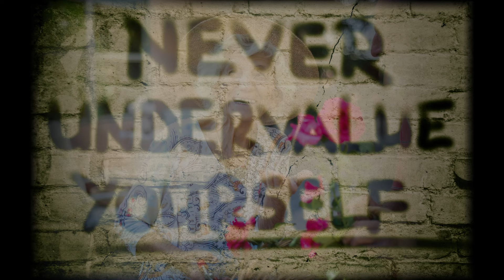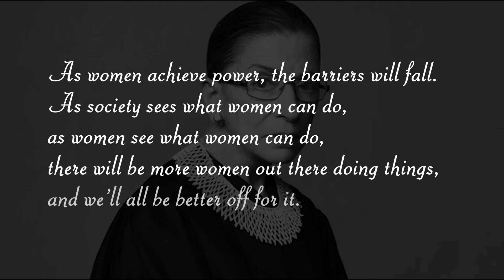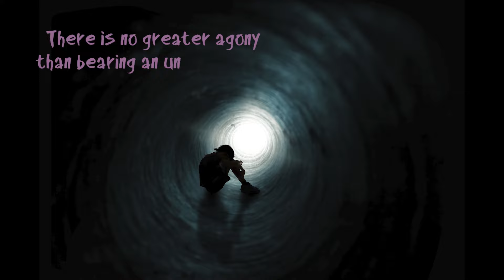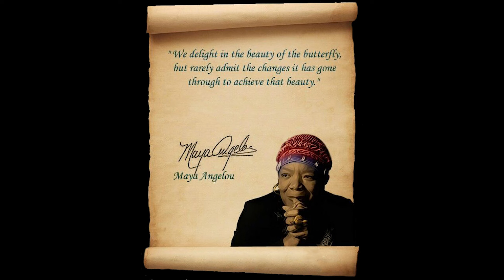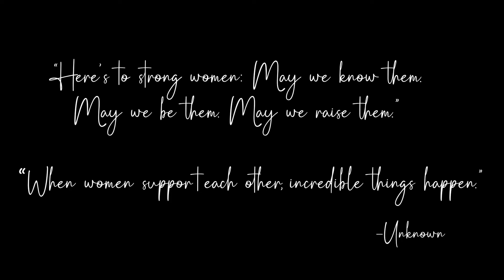International Women's Day - The Women of MH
Thank you to all the wonderful and amazing women throughout the world. We see you, we hear you, we honor you.

A Premier Estate Planning Law Firm in Arizona